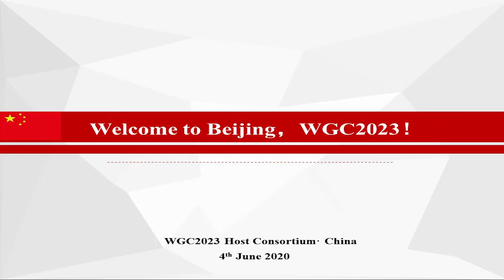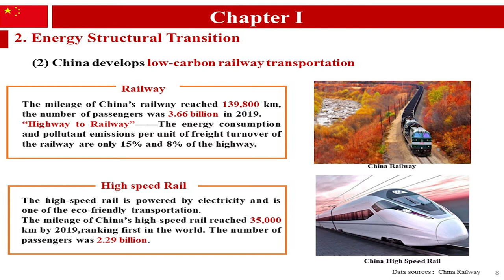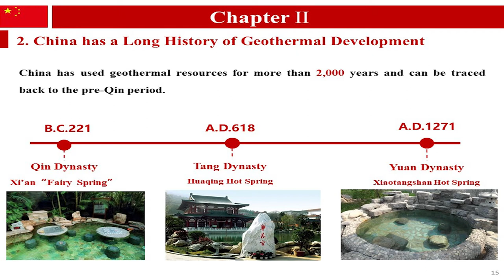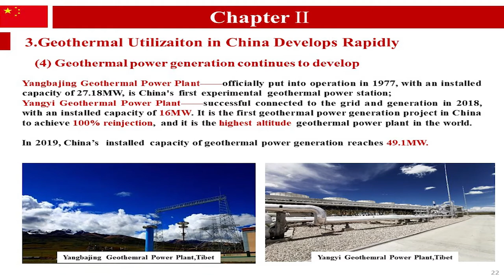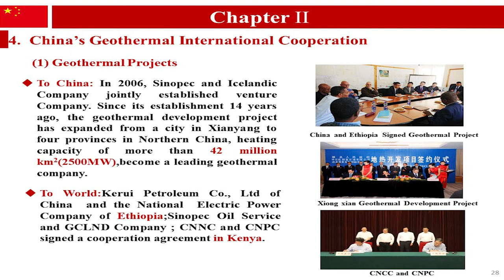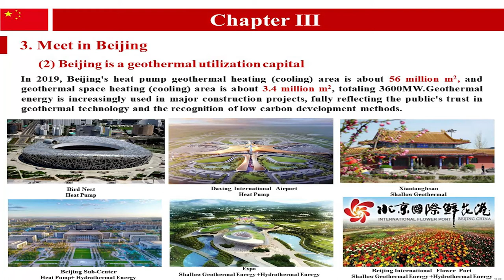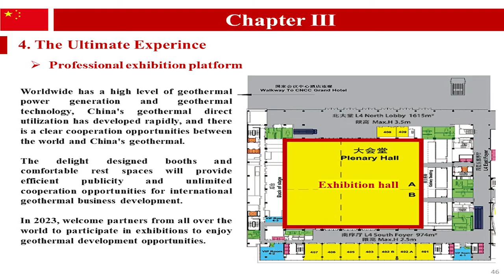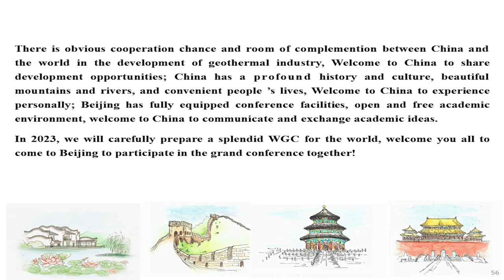The World Geothermal Congress 2023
An introduction to the World Geothermal Congress 2023 in Beijing, China